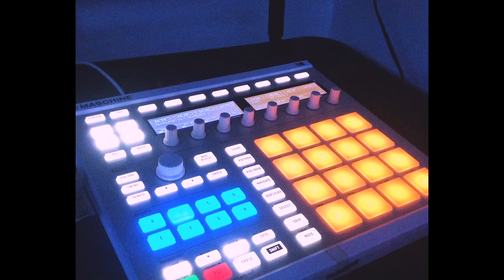KAZUO - BLASIAN!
Directed by Zak Parker
Edited by Kazuo
Camera: Kazuo, Julio Liriano (@schoolyardproductions)